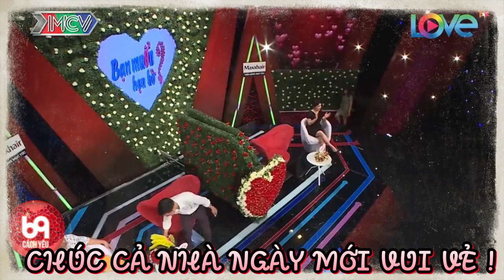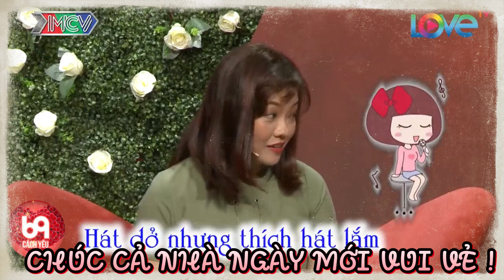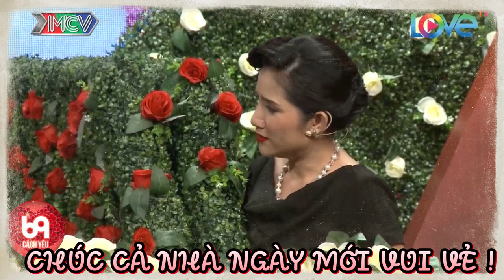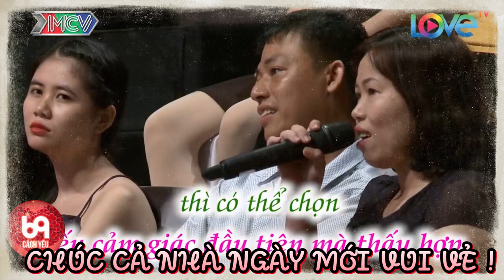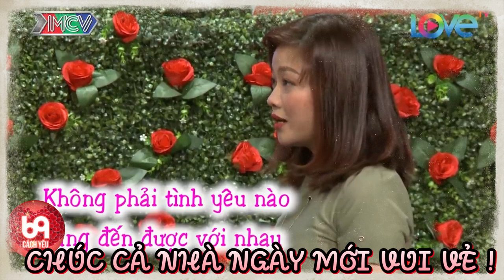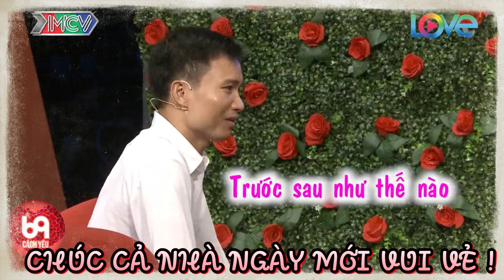Dù không bấm nút chọn Chàng nhưng Nàng vẫn đồng ý để Chàng cầm tay | 69 CÁCH YÊU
BMHH_431
69 Cách Yêu là trang cập nhật những chương trình hẹn hò, ghép đôi, mai mối hot nhất hiện nay BẠN MUỐN HẸN HÒ, HẸN ĂN TRƯA, VỢ CHỒNG SON, YÊU LÀ CƯỚI, MAI MỐI CÙNG NGƯỜI LẠ